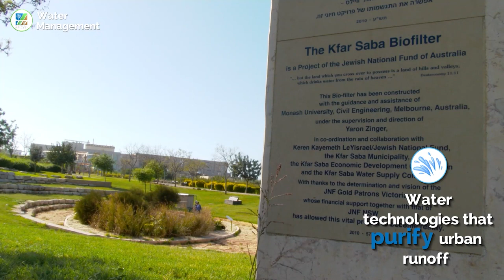Vatten / Majim / Water in Israel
Hur KKL säkrar vatten för liv och näring i Israel
How KKL-JNF ensures water for life and livelihood in Israel